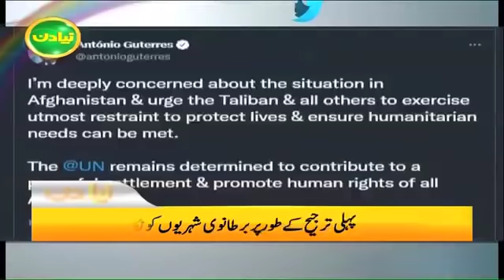Samaa News Headlines 10am - Afghanistan say sab sy pehlay British Citizens ko nikala jaye ga